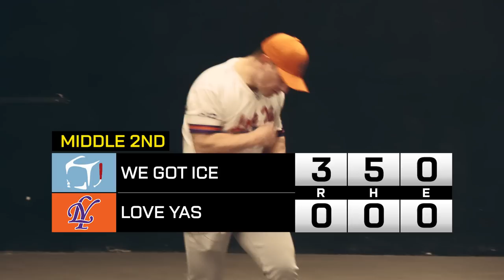We Got Ice vs Love Yas | Blitzball Battle 3 | Game 5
Featuring: Nicky Cass and Dalton Feely & Jack Doyle and Zo DeMalia
Edited by: Tom Prizeman, Rob Moretti, Rony Jerez, Alex Graap